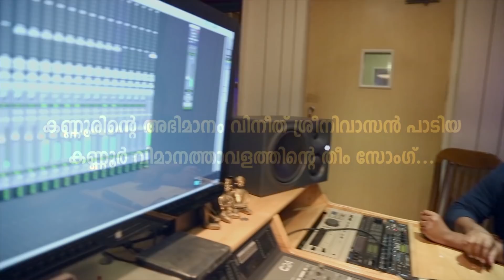Kannur International Airport (Official Theme Song) HD - Vineeth Sreenivasan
കണ്ണൂരിൻ്റെ സ്വന്തം Vineeth Sreenivasan ആലപിച്ച കണ്ണൂർ അന്താരാഷ്ട്ര വിമാനത്താവളത്തിൻ്റെ തീം സോംഗ് 'ആകാശപക്ഷിയ്ക്കു ചേക്കേറുവാൻ' (Studio Version).
Lyrics by: Venugopal Ramachandran Nair